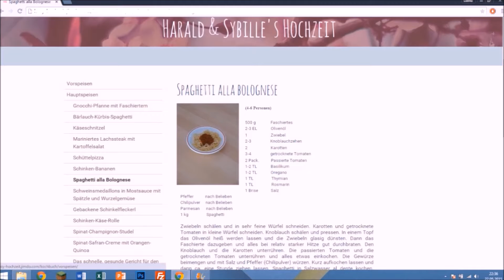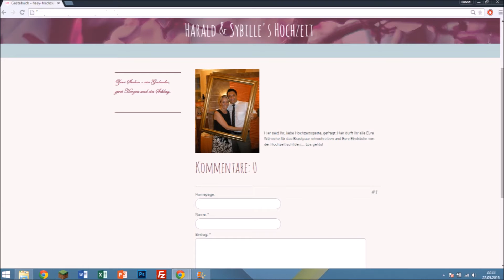Harald und Sybilles Hochzeitsfilm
Wir wünschen Euch eine schöne Hochzeit und noch viel Glück!

▽Drehbuch & Puppenspiel: Lara, Bernadette, Manfred und David Krammer, Renate Viehböck und Stefan Krammer, Monika und Kurt Pinter
▽Fotografie: Manfred Krammer
▽Schnitt & Tontechnik: David Krammer

▽Music (5:20):